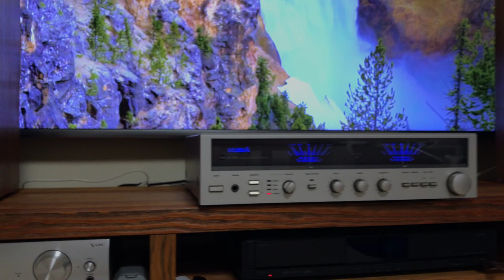Демо Изофон 1